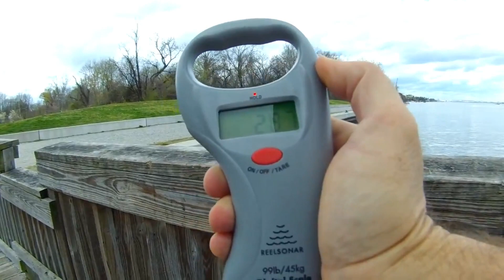Best Fishing Moments of 2017!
Hello Hello!! 2017 was an amazing year for me! I like to Thank You for all the amazing people i have met and fished with over the last year! Can't wait for 2018!!!

My first shirts ever is now available to order on Amazon .

GoPRO HERO 5 Black

Sony DSC-HX80

SanDisk Ultra64GB

Case for GoPro

Shimano Sahara

Penn Squadron 2

Penn Battle 8000

Penn Fierce 2 Combo

Power Pro 50LB

Power Pro 20LB

Pyramid Sinkers

Sinker Sliders